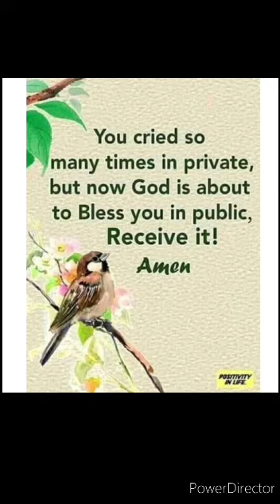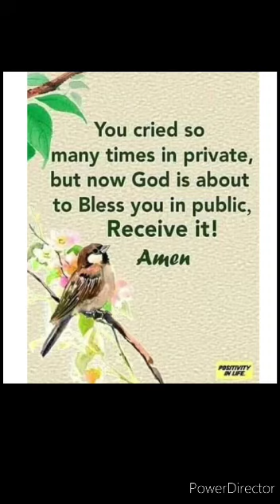Jesus Answer my Prayers.